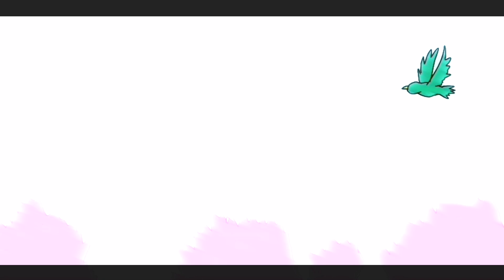My hero academia: Villain Hunt arc Opening fanmade animation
Animations and Art in this video are drawn and made by yours truly. Behold! The fanmade anime opening of My hero academia Season 6: Villain Hunt/Dark Deku arc.

Thumbnail is inspired by that Shinji scene in Evangelion.

Synopsis:
In the aftermath of the Paranormal Liberation War, and the decline of hero society, Izuku leaves U.A. High, working alongside All Might and the Top 3 Pro Heroes to track down the remnants of the League of Villains, as well as continue to harness the full power of One For All in preparation for the final battle against All For One.

Timestamp reference:
0:02 Allmight statue at Kamino
0:03 Green bird represents Deku
0:17 Villain Montage: Lady Nagant, Mascular, Overhaul, All for one, Shigaraki
0:31 Top 3 Heroes: Best Jeanist, Endeavor, Hawks(feather)
0:35 Deku's Smokescreen quirk
0:38 Deku's Letter to Class A when he leaves UA (Ch. 306)
0:53 Deku's Danger sense
0:59 Deku vs Mascular, Lady Nagant and Overhaul
1:18 Shoto's Ice crushed by Deku prolly when they stop Deku (Ch 320)
1:20 Deku dropped his mask
1:24 Deku's mask on the ground (Ch 326)
(Credit to Art Maister for the timestamps in the comments)

Song from: Rune Factory 3 Op
Song name: Happiness
Singer: Yazumi Kana